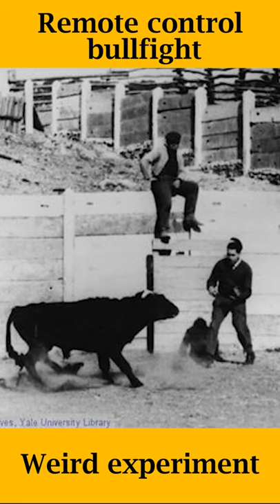HAVE YOU EVER HEARD REMOTE CONTROL BULL FIGHT ? | WEIRD EXPERIMENT | @THOUGHTCTRL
We hope you enjoy our video more than we enjoy making them. Do shower your Love and Support.